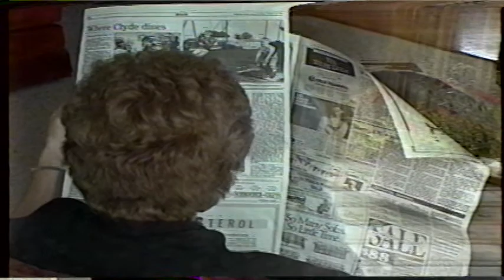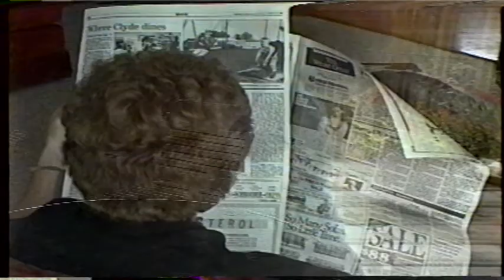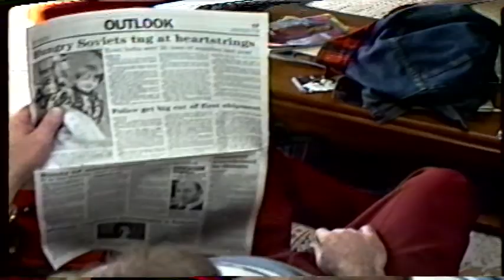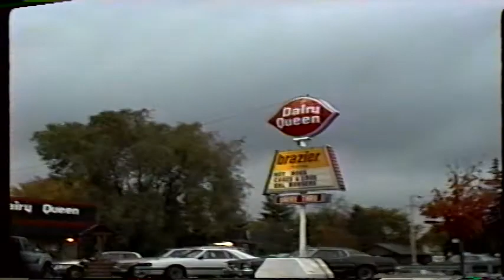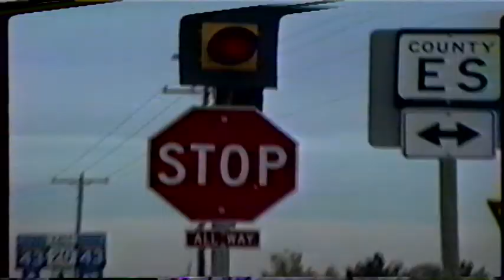MX SS classic wisco hi drive home